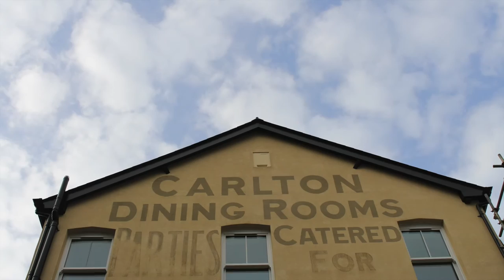A new use for an old building in Pontypool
We recently finished work on converting an old office building on Clarence Street, Pontypool into two fantastic one bedroom flats for rent.  This video shows before and after shots of the work in action.